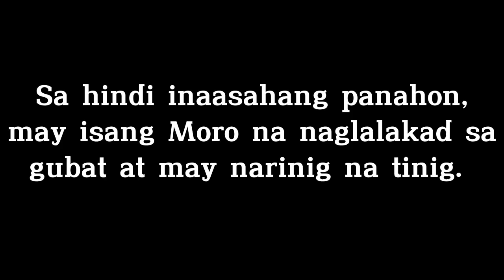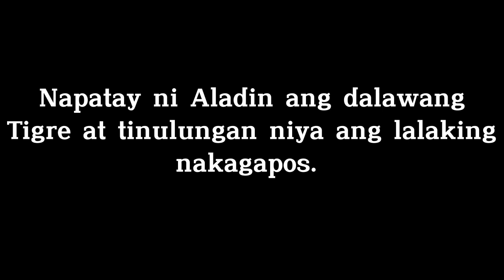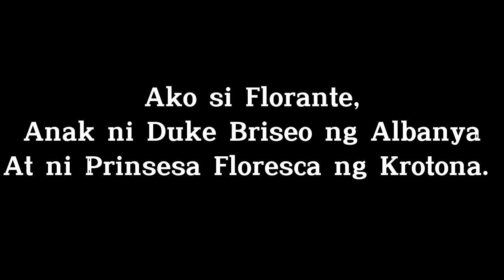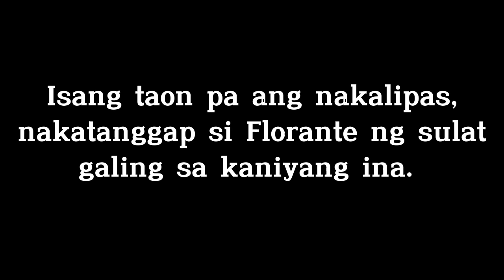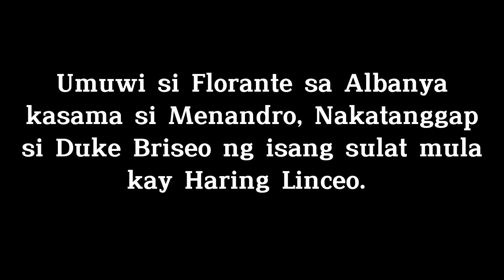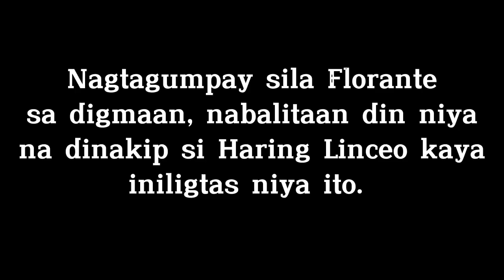Florante at Laura - Project of Grade 8 Garnet Set A S.Y. 2021-22 of Calambua Integrated School❤️❤️❤️